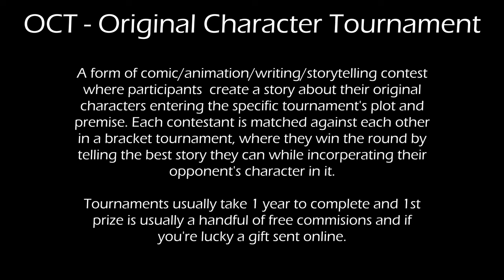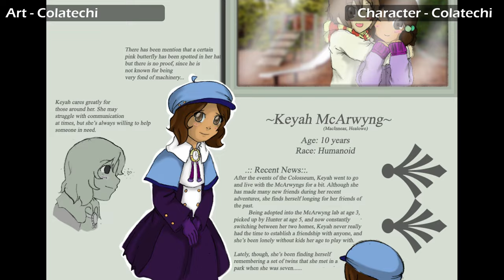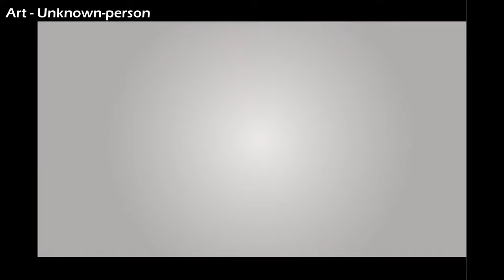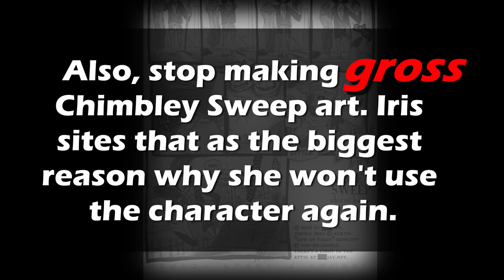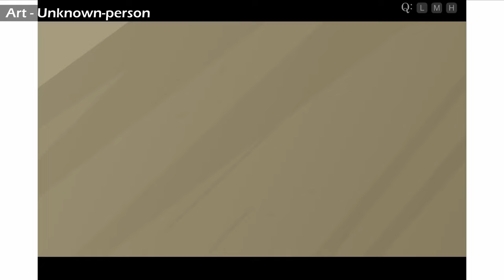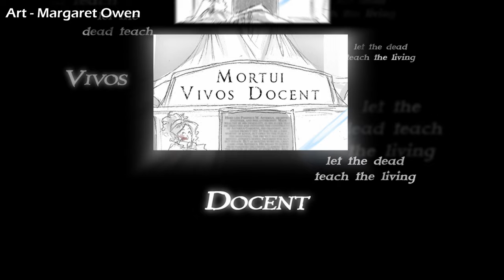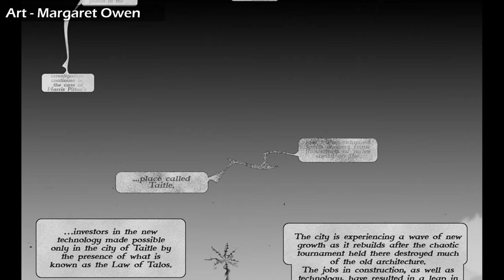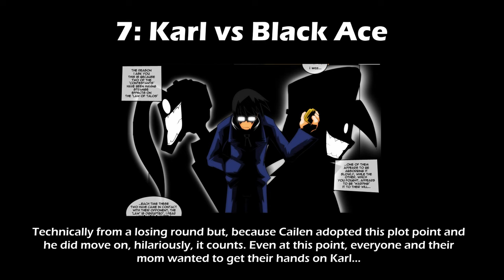OCT Lore: Law of Talos, the complete story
The same mistake.

Intro: 0:00

Premise: 1:40

Auditions: 4:08

Round 1: 27:11

Round 2: 48:52

Round 3: 1:08:44

Round 4: 1:35:15

Round 5: 1:55:32

Epilogue: 2:10:46

Ending: 2:13:30

Credits: 2:18:19

Bonus Round: 2:19:26

Bloopers: 2:20:17